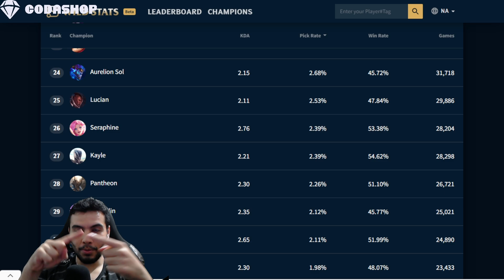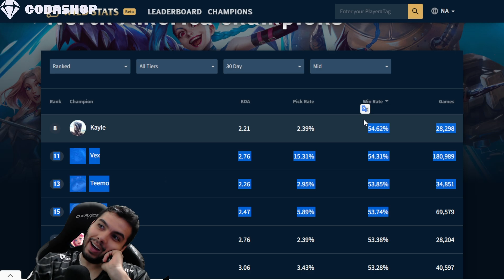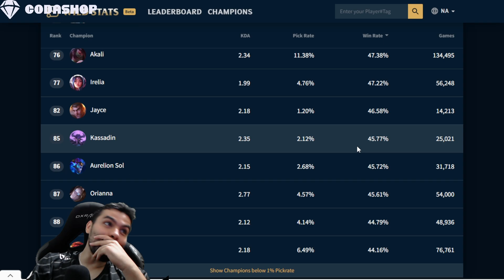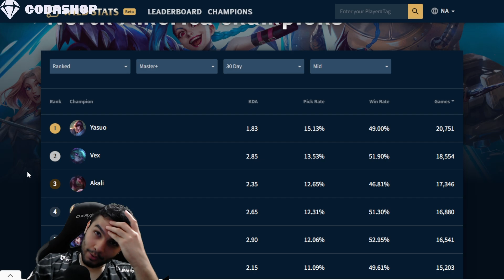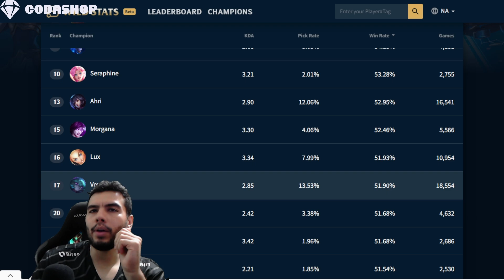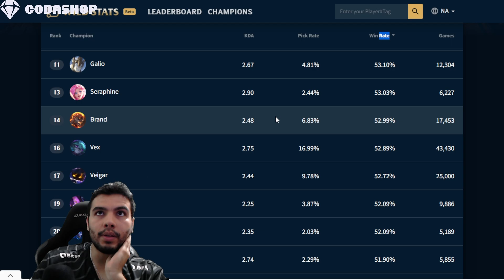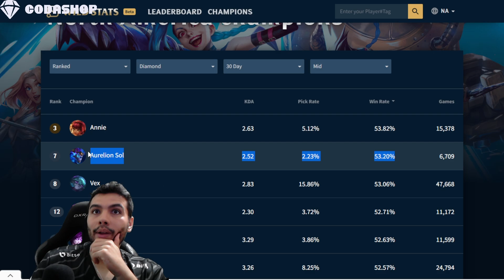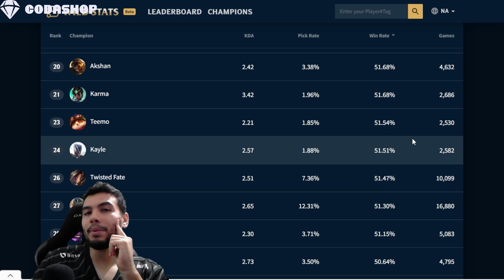ANNIE é a CAMPEÃ Com Mais VITÓRIAS na MID LANE do WILD RIFT!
Neste Vídeo de League of Legends : Wild Rift trouxemos a lista de campeões mais utilizados e com melhor winrate na mid lane do jogo. Você joga com algum desses campeões?

- CodaShop
- Riot Games

Lives: 16h as 18h na Roxinha